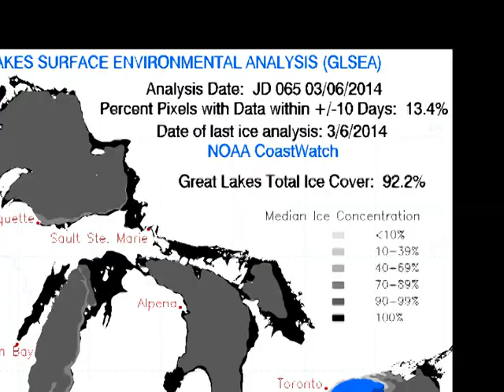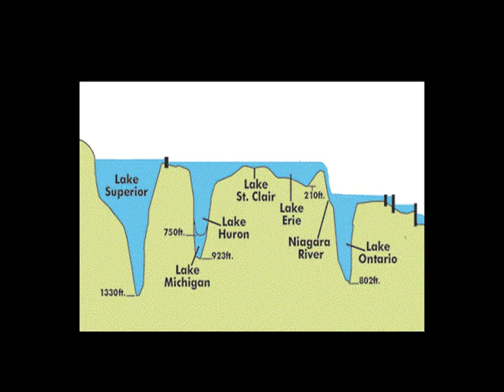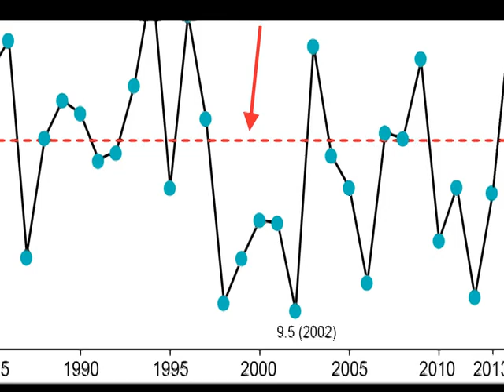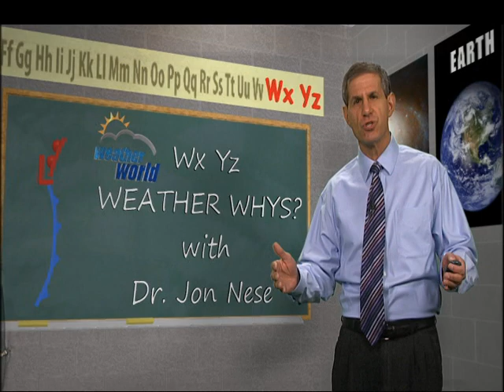WxYz March 12, 2014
Great Lakes Ice